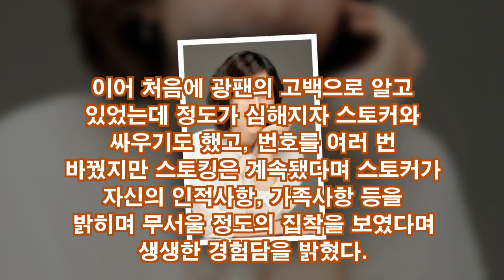김정난 "7년 동안 전화 스토킹 당했다" 고백